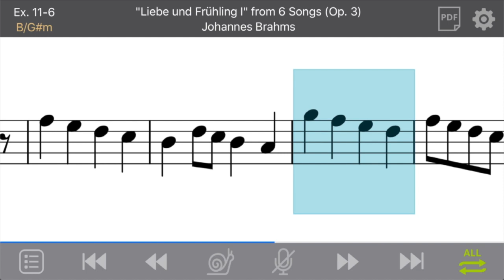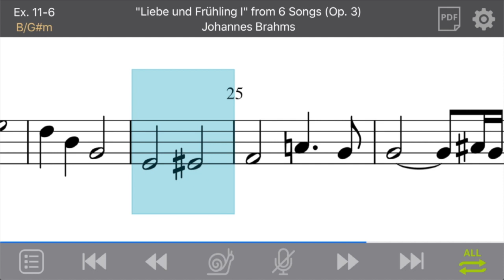Ex. 11-6: "Liebe und Frühling I" from 6 Songs (Op. 3) by Johannes Brahms (Treble/Movable-do)